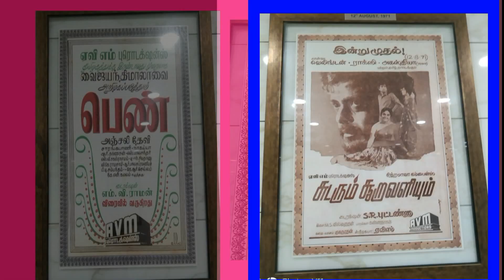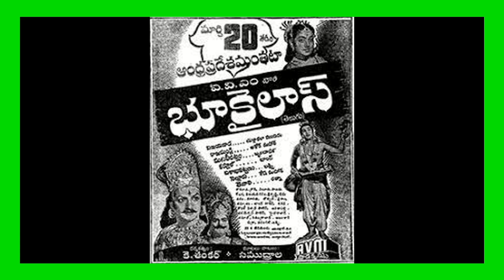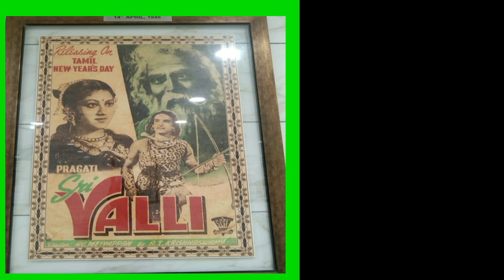AVM Production Filmography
In 1940, Meiyappan produced Bhoo Kailas, a Telugu mythological film which created history. Its lead players were from Telugu and Kannada cinema, and was directed by Sundar Rao Nadkarni, a Mangalorean who had his training in Bombay.The film turned out to be a big hit and also won critical acclaim! Meiyappan struck gold with comedy next. Sabapathy (1941) with the saucer-eyed T. R. Ramachandran in the lead, along with Kali N. Rathnam and K. Sarangapani was a runaway success. Then came a series of hits like En Manaivi, Harishchandra (1943), Sri Valli.

The city of Madras began to feel the strains of the World War II raging on elsewhere and to reduce the exposure from Japanese bombing, Meiyappan moved his facilities to Karaikudi. In the outskirts of the town karaikudi he occupied a drama auditorium with a large open area around it on long lease and erected a studio. Thus was born AVM Productions with AVM Studios.

Hits like Nam Iruvar (1947), Parasakthi (1952), Andha Naal (1954), and the National Award-winning Hum Panchhi Ek Daal Ke (1957) followed.

Meiyappan died on 12 August 1979, and after his demise his sons took over the mantle.